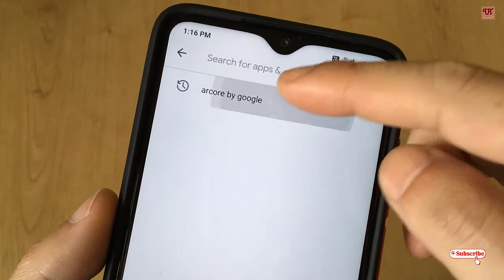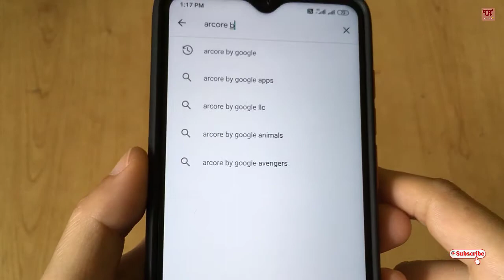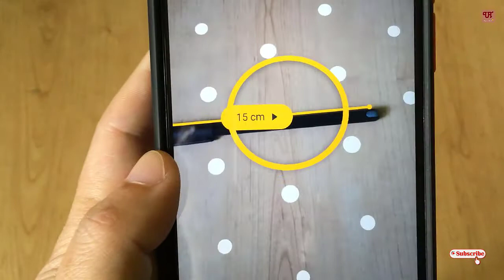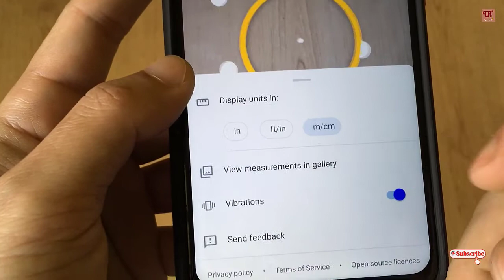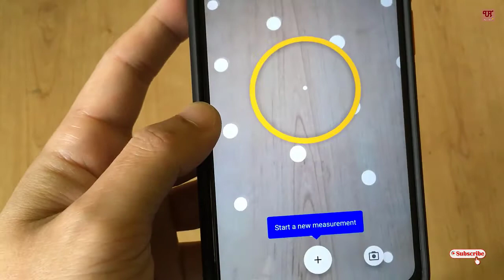How to measure any Real Objects using any Android Smartphones ?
This video tutorial is all about How to measure any Real Objects using any Android Smartphones ?